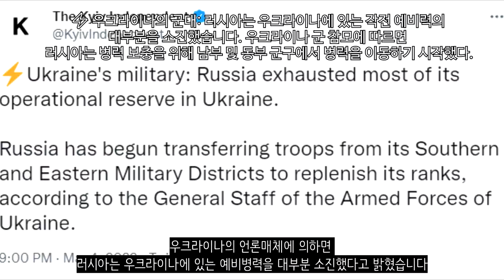[속보] 우크라이나 전쟁_러시아군, 자국 부상병 사살 논란_우크라이나 긴급속보37_[센서 스튜디오]